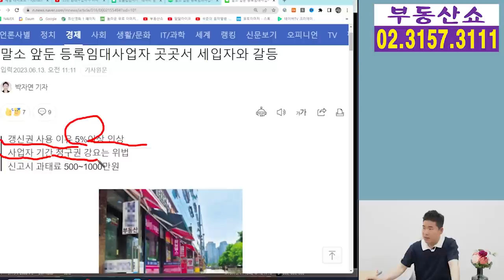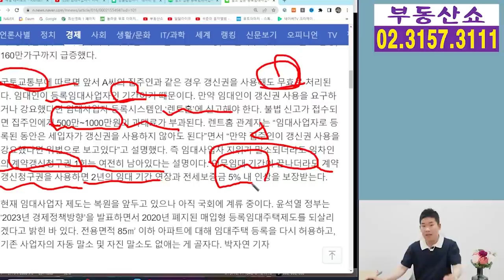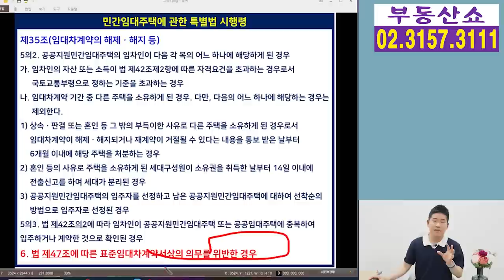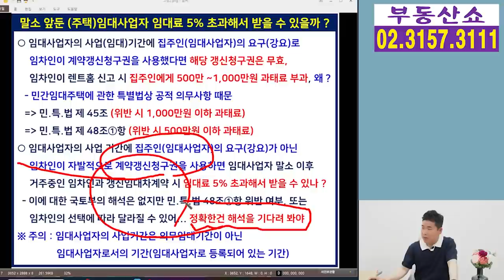말소 앞둔 임대사업자 임대료 5% 넘게 받을 수 있을까 ?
말소를 앞둔 임대사업자와
계약갱신청구권을 사용한 임차인간의
갈등이 빚어지고 있습니다.
갱신청구권을 사용했으니 더 살고 싶다면
임대료를 5% 초과해서 올려달라는 집주인과
그건 너무 억울하다는 임차인.
과연 누구의 손을 들어줘야 할까요 ?

부동산 임대사업자 임대료5%초과